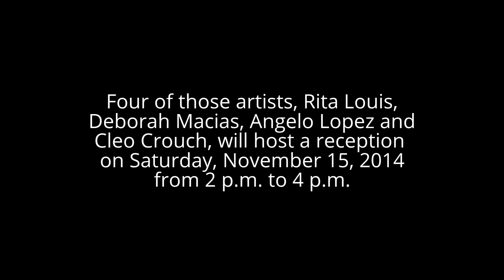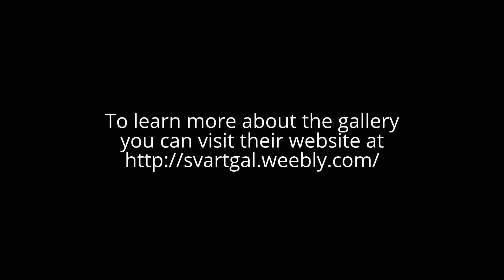Art Reception at the Sunnyvale Art Gallery- November 2014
Local artists will be displaying their art at the Sunnyvale Art Gallery this November 2014.  Four of those artists, Angelo Lopez, Deborah Macias, Rita Louis, and Cleo Crouch, will have a reception on Saturday, November 15, 2014, from 2 pm to 4 pm.  Light snacks and drinks will be served.

The Sunnyvale Art Gallery is at 251 West El Camino Real, Sunnyvale, CA  94086.  It is open Monday thru Friday from 8 am to 7 pm and on Saturday from 9 am to 6 pm.